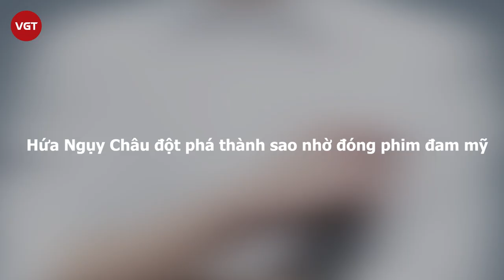Hứa Ngụy Châu - Trở thành ngôi sao được săn đón khi đóng phim đam mỹ “Thượng Ẩn”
Trong số các nam thần Hoa ngữ hiện nay, Hứa Ngụy Châu được xem là một trong những diễn viên thành công khi sở hữu nhiều vai diễn tốt thu hút sự chú ý của khán giả.
Năm 2016, nhờ vai diễn Bạch Lạc Nhân trong "Thượng Ẩn", Hứa Ngụy Châu nhanh chóng trở thành cái tên nóng trong khoảng thời gian dài và đoạt giải "Thần tượng webdrama được yêu thích nhất".